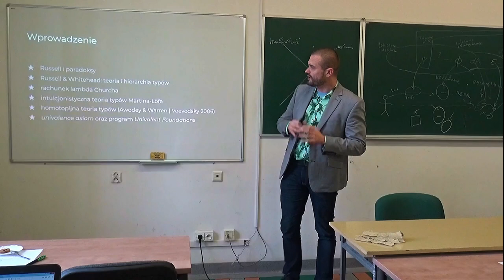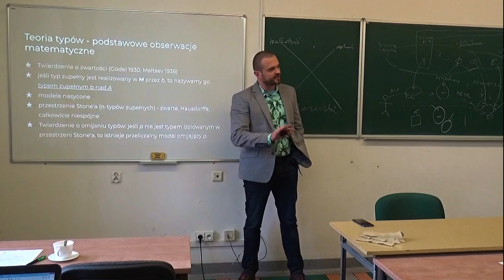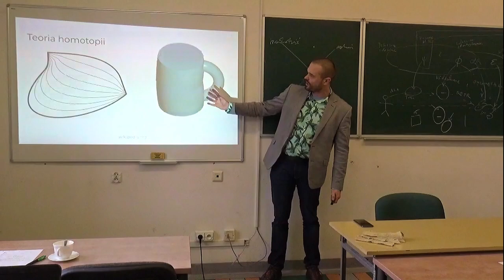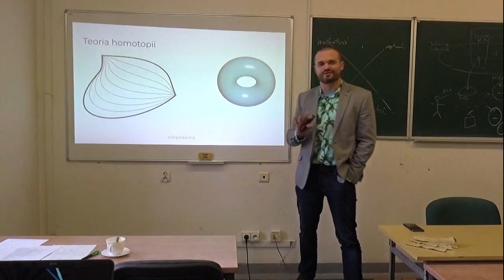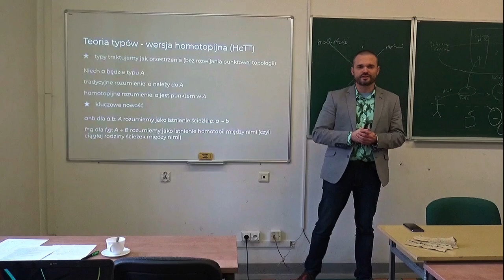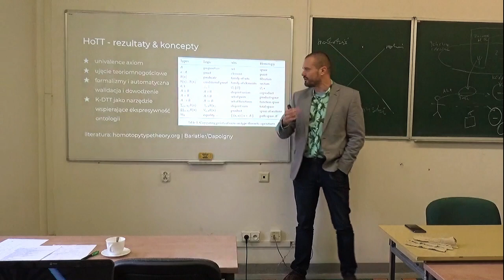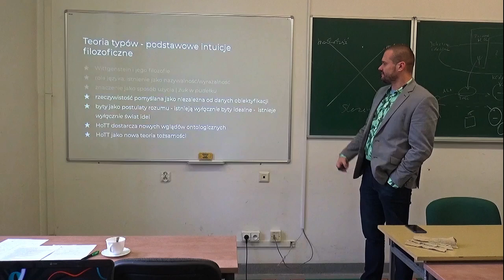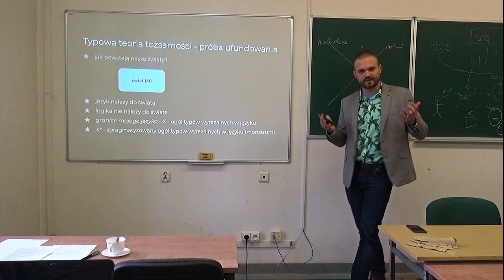Roland Zarzycki: Przyczynek do typowej teorii tożsamości